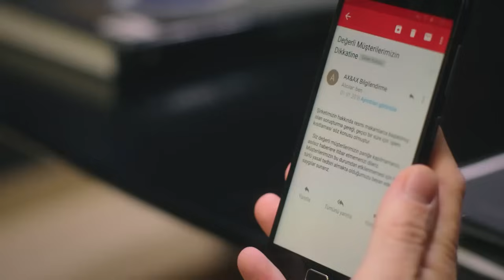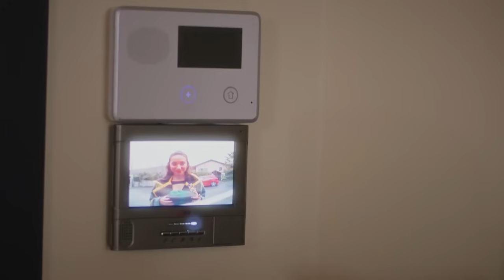Traición Secreta Capítulo 32 (Doblado en Español) FULL HD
Traición Secreta Capítulo 32 (Doblado en Español) - Ufak Tefek Cinayetler

Artistas:
Gökçe Bahadır,
Aslıhan Gürbüz,
Mert Fırat,
Tülin Özen, Bade İşçil,
Ferit Aktuğ,
Hayal Köseoğlu,
Yıldıray Şahinler,
Selim Bayraktar,
Ushan Çakır,
Osman Sonant,
Aslıhan Kapanşahin